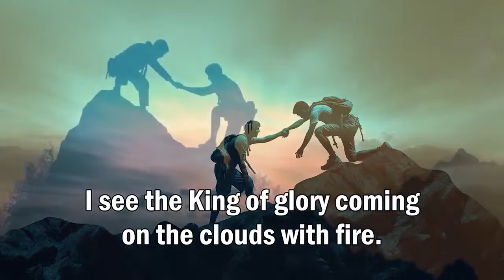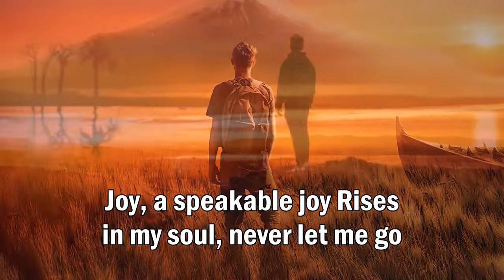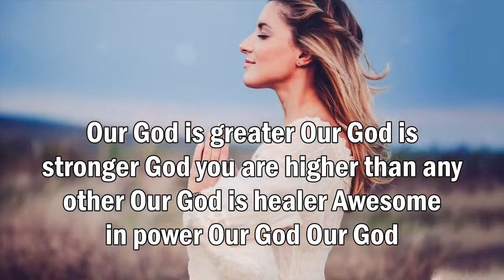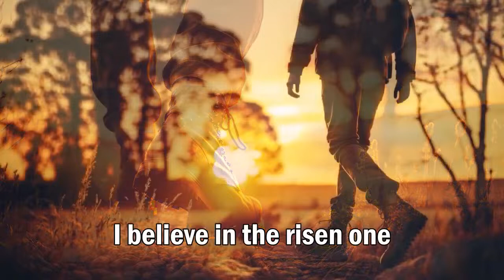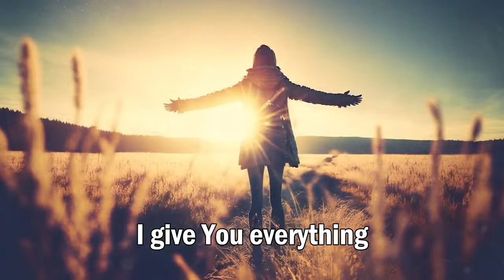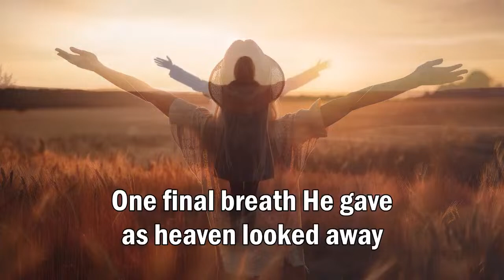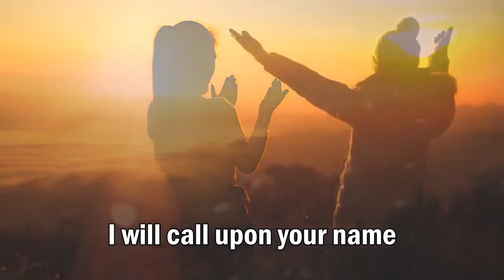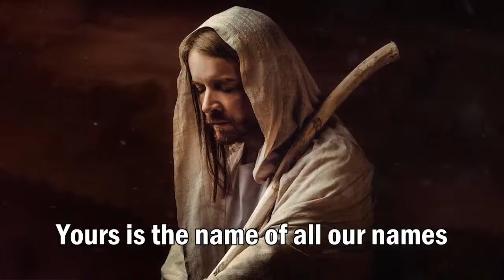Hosanna - Greatest Hits Hillsong Worship Songs Ever - Top 50 Popular Christian Songs By Hillsong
[00:00:00]  01.  HOSANNA
[00:05:17]  02.  WHAT A BEAUTIFUL NAME
[00:10:50]  03.  10,000 REASONS
[00:14:36]  04.  KING OF KINGS
[00:19:15]  05.  GOODNESS OF GOD
[00:23:15]  06.  I Love You Lord
[00:25:54]  07.  RECKLESS LOVE
[00:31:14]  08.  JOY TO THE WORLD
[00:34:54]  09.  THIS IS AMAZING GRACE
[00:39:31]  10.  LIVING HOPE
[00:44:47]  11.  IN CHRIST ALONE
[00:49:18]  12.  GREAT ARE YOU LORD
[00:53:56]  13.  FOREVER
[01:00:06]  14.  LORD I NEED YOU
[01:03:31]  15.  OUR GOD
[01:07:42]  16.  AMAZING GRACE
[01:11:10]  17.  Jesus I Need You
[01:15:22]  18.  I SURRENDER
[01:21:28]  19.  This I Believe
[01:25:54]  20.  OCEANS
[01:29:49]  21.  WHO YOU SAY I AM
[01:34:38]  22.  YOU SAY
[01:39:02]  23.  BECAUSE HE LIVES
[01:42:19]  24.  Here I Am To Worship
[01:47:11]  25.  WAY MAKER

➞ Top Video Hillsongs:
praise​&worshipsongs2024
louvores​deadoração
worship​songsofhillsong
worship​songscollection
christianmusic 2024
christian​hyms
christian​gospel